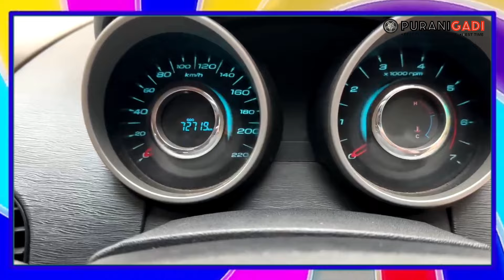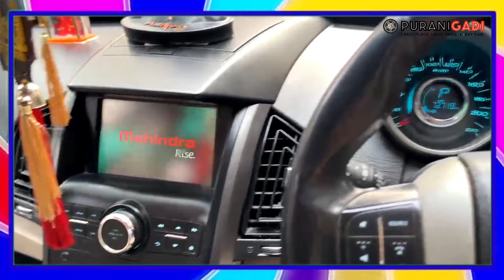🤙ओम जी - 7303668721 😱 2017 मॉडल Xuv 500 ! Second Hand Xuv 500 Price 2 Lakh In Up, Delhi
👉 कम कीमत की Second Hand Car की वीडियो देखने के लिये यह Click करे -
👉 सीधे कार मालिक से Car खरीदने के लिये Telegram Channel Join करे